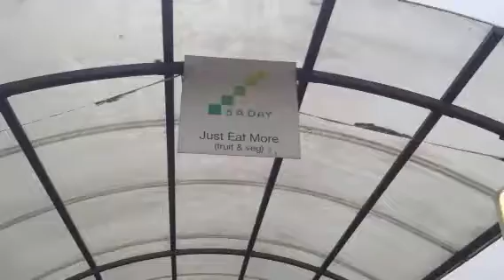CHEAP FRUIT @ Birmingham Farmers Market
Find the cheap fruit wherever you are, hong kong, thailand, san diego, new york, or birmingham england, there is always a way to eat high carb!

This is a no BS/ no gimmick approach to health and fitness. Are you ready to make the changes necessary in your life to attain the goals you desire? Look at your own health in an objective way, don't worry about what others may say, follow your heart and be honest with yourself.

Rememebr that high carb low fat vegan diet is where it is at. Eating 80% of your total calories for the day are coming from carbs, 10% or less from fats, and 10% or less from protein. This vegan diet is the optimal diet for humans and is proven to work. You don't have to have a lot of money to eat an 80/10/10 diet. Eating healthy aka eating a high carb raw vegan diet will get you healthy in no time and having the weight just melt off of you! It is easy to eat healthy when you don't have a lot of money. Eating 80/10/10 diet was super easy when I was wwoofing in hawaii as well. I would buy 15 papayas for $4 and 80 bananas for $10. There are ways to eat healthy, you just have to do some planning and think about the best way to go about it.

Basically eat until you are full whilst also making sure you get enough cals. So in other words being objective about how many cals you are getting is critical to realizing how much you need to eat, generally how much more you need to eat. This means that you may be full eating a veggie sandwich that you get from a vegan cafe. That's because the veggies are coated in fat (oil) and the sammy was drenched in more fat. So if we look at the profile of a human stomach and we see 200 cals worth of oil, it only takes up a small portion of the stomach, whereas 200 cal from, say, mango, will take up far more room because it is a complete food full of fibre, water, etc. The oil is devoid of these things and is a pure, refined fat which is extremely hard for the body to use, so it just throws it in your ass, gut, thighs, etc.

I just say unlimited so that people get out of this calorie phobic, carbohydrate phobic mindset that is perpetuated though the mainstream media. For a typical human they need no less than 3000 cals a day, I always say if you are an olympic athlete you need to eat more, if you are a mom with 3 kids, you need to eat more. If you have a stressful job and commute, you need to eat more; life is a sport and if you want to live a passionate life, drug free, energy filled, and disease free, then you need to eat more, more fruits, vegetables, and leafy greens.

If you want something, you will always find a way. If you don't want something, you will always find an excuse. Any and all excuses stem from a lack of desire and any and all great accomplishments stem from a great desire. Well said, Ted. If you want it, go get it!

Sleep
Water
Sugar
The three elements to healthy living

Just some quick tips and tricks on the high carb low fat vegan diet. When I started out on the high carb vegan diet I was pretty lost without any guidance. So here I am to show you that it is not only possible but definitely certain that you will get slim and your optimal size on a high carb vegan diet. Bring on the carbs and lay off the fat because a high carb low fat diet is where it's at!

1) Lose the animal fat and protein and get off the cow nipple
2) Eat as many ripe, juicy, organic fruit as you possibly can, I do!
3) Make sure you are getting enough calories, about 10g of carbs per kilo of body weight
4) Get some blood work so you can see (after eating right for a while) if you are lacking any nutrient
5) Supplement only on a case by case basis and never longterm